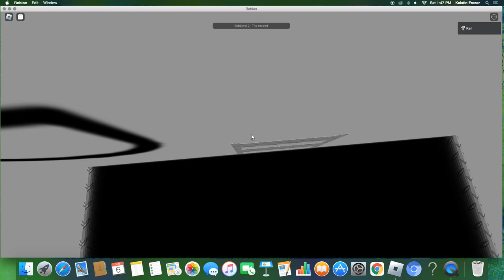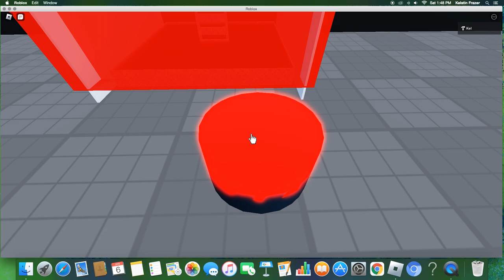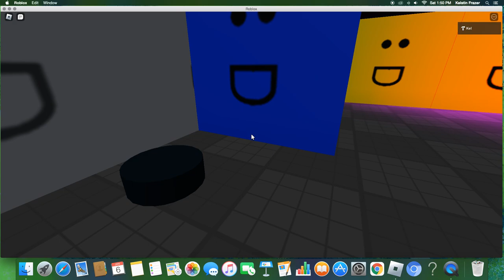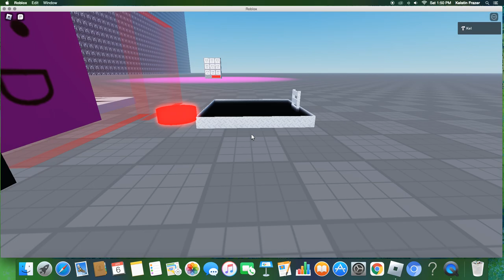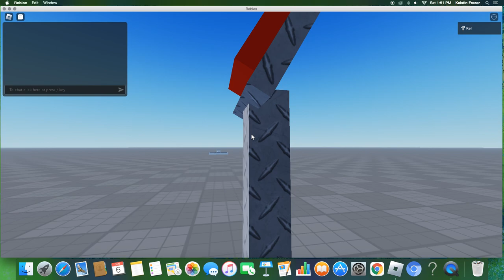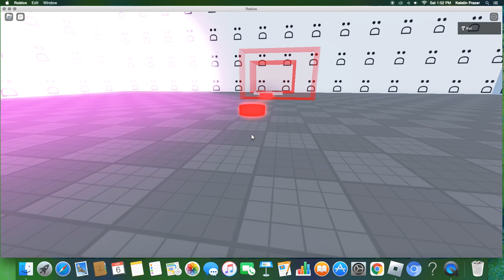Sublevel 1-10 - :D 6:06 made by me